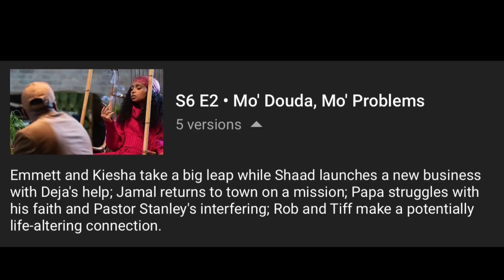THE CHI SEASON 6 EPISODE 2 WHAT TO EXPECT!!!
THE CHI SEASON 6